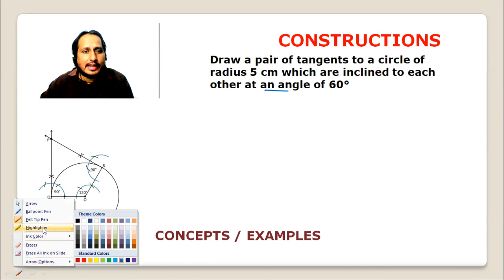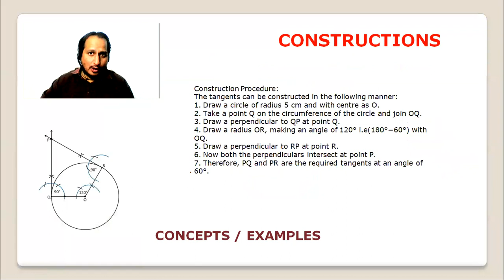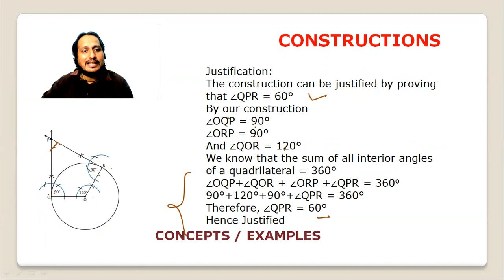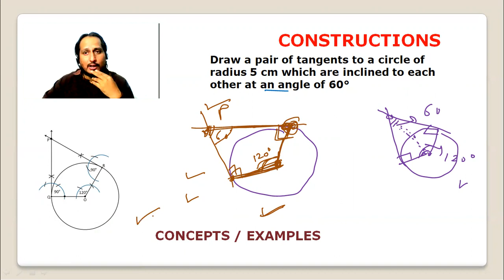Constructions 10TH class MATHS PROB=SOL 11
Follow   KAMAL   SIR  ON  FACEBOOK

Prepare MATHS  for 10th class (CBSE)